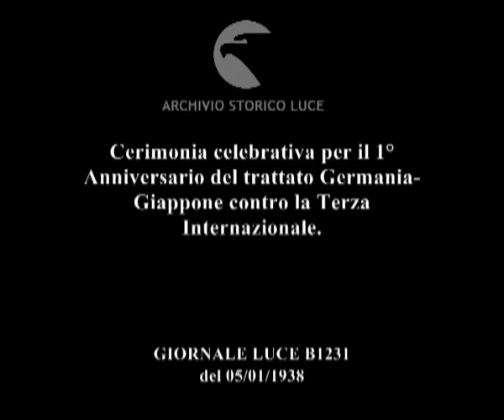Cerimonia celebrativa per il 1° Anniversario del trattato Germania-Giappone contro la Terza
Descrizione sequenze:grande raduno della popolazione giapponese presso lo stadio di Kurakeu per celebrare il primo anniversario della conclusione dell'accordo tripartito anti comunista e della firma del trattato Gerrmania-Giappone contro la Terza Internazionale ; bambini giapponesi ; autorità militari presenti alla celebrazione ; l'entusiasmo delle tribune dello stadio ; l'arrivo del Principe Kanin allo stadio ; bandierine del Sol Levante e naziste vengono agitate freneticamente sulle tribune dello stadio ; si succedono a parlare davanti alla folla: l'ambasciatore tedesco Noebel, quello italiano Auriti, il ministro degli esteri giapponese Hirota e l'ambasciatore del Manciukuò ; il saluto osannante della folla ;